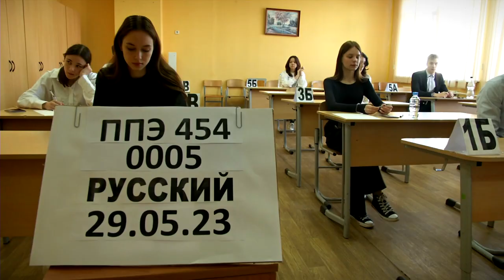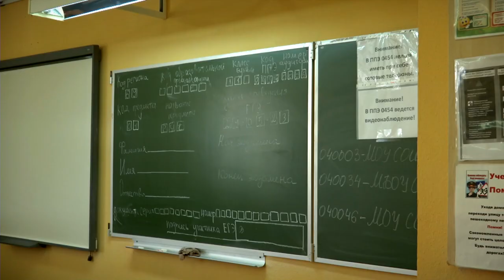В Тверской области школьники сдают ЕГЭ по русскому языку